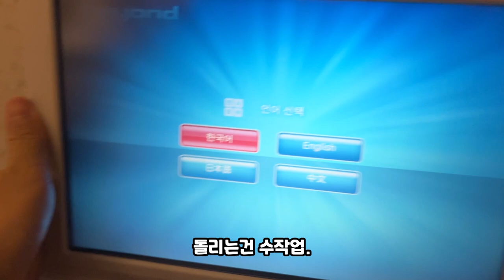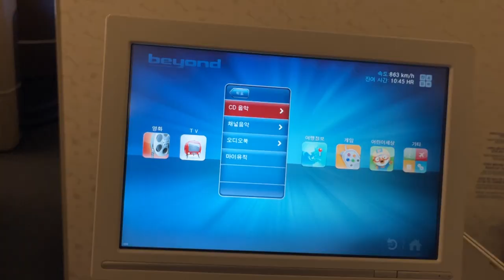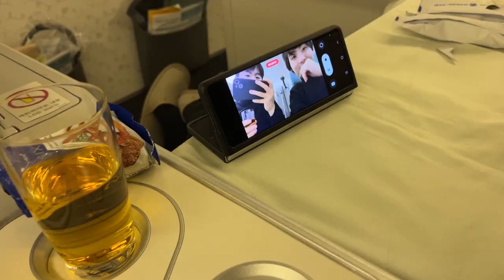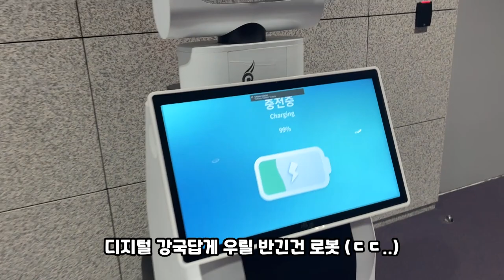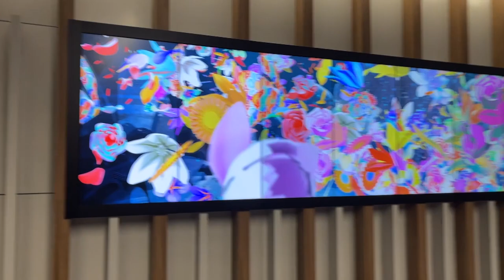내가 울먹이며 대한항공 비즈니스석을 타고 한국에 가게된 이유 ep1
연말에 저희 가족 모두에게 너무나도 슬픈 일이 있었습니다.
운좋게 비행기 티켓이 비즈니스석이라도 남아 있어서 가족 모두가 비즈니스석을 타고 한국에 가게 되었는데요.

많은 분들의 도움을 받으며 장례식을 잘 마무리 하고 할머니에게 감사했던 기억, 사랑 받았던 기억만을 기억하며 한국 일정을 시작하게 된 기억이 아직도 새록새록하네요.

경황이 없어 영상 업로드가 너무나도 늦어졌습니다.
기다려주셔서 감사드립니다.